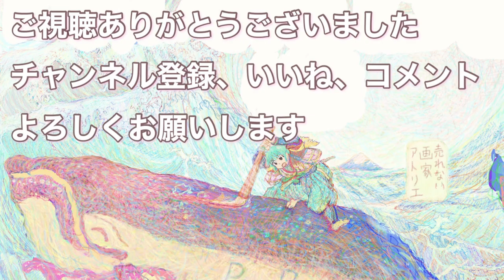売れない画家の孤独な日常＃69【30代Vlogルーティーン】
妻子なし38歳 売れない画家の孤独な作品制作Vlog

どうやったらいい絵が描けるんだろう・・